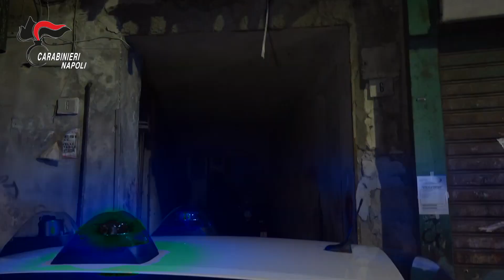Napoli, arresti a Miano e Scampia - erreemmenews.it